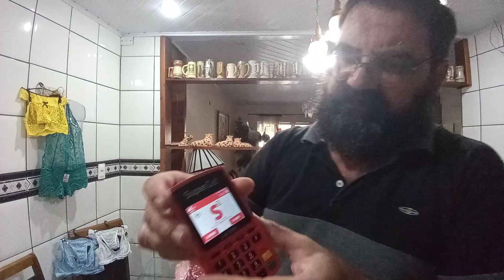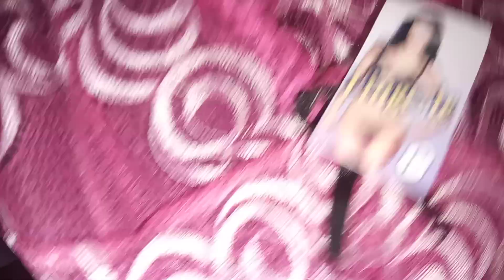loginha de lingerie pronta entregamos os kits via correios de 500,00-1,000 e 1,500,00 (22)99983-9706